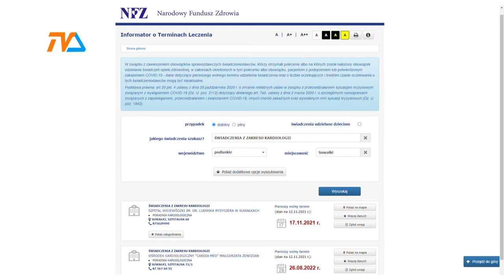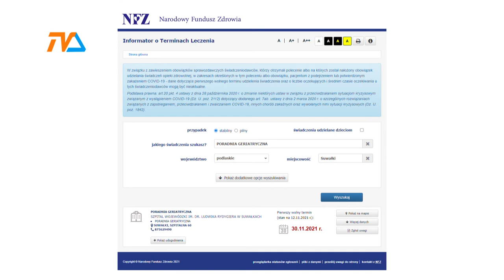Suwałki: kardiolodzy i geriatrzy czekają na pacjentów |TVSUWAŁKI